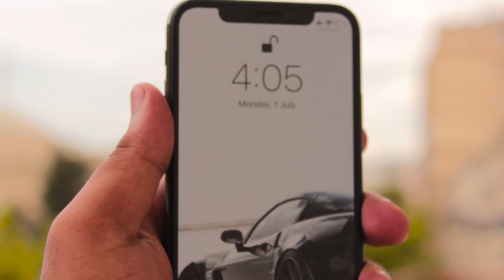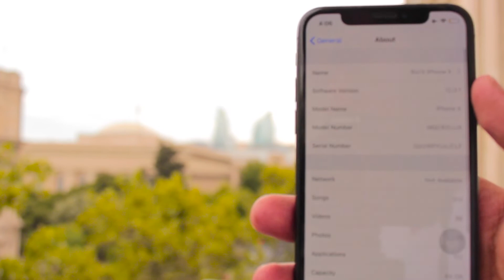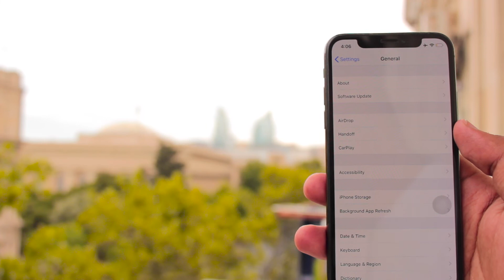iPhone X - Is it worth it in 2020? (Lifelong Apple User)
Wondering if the older iPhone X is worth it after two years? Well, I'm answering that question in a short video! Not a review, just a quick video to answer all the small questions if you're thinking of upgrading to or from the iPhone X.

iPhone X is probably the best iPhone that I ever used personally, coming from an older iPhone 7 Plus back in 2017 I was hyped for the new iPhone X. And it's absolutely amazing, to say the least. Watch the video for all the small details! I had to upgrade to iPhone XS MAX because I dropped my iPhone X in the pool (bruh).

Roku TV
Gaming Monitors
Sony Cameras

Track: Despotem & Fluxc - Young Hearted